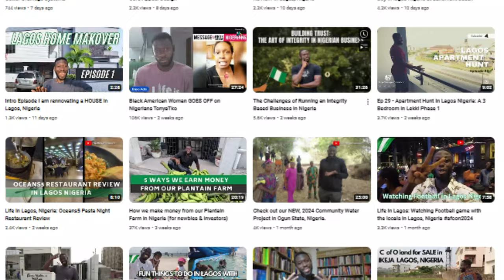Ep 8: Lagos Home Makeover : Join me for a 20 Min Workout at construction site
Join me for a 20 min workout at the construction site of the house rennovation i am working on .